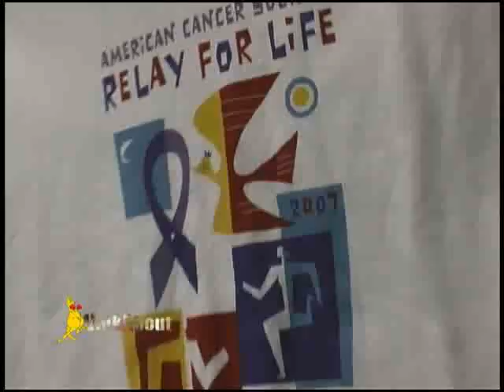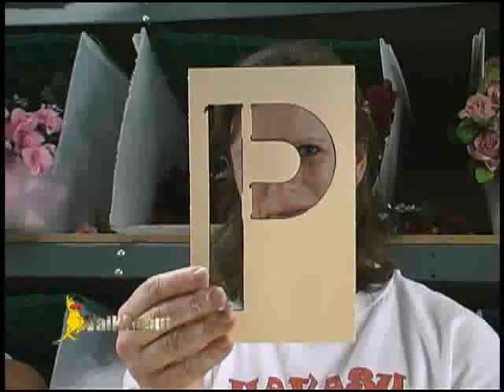Relay For Life Chapter 2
This is a powerful story about cancer survivors. Their personal fight, their hope and prayes and their determination to not settle for less than a normal quality of life.